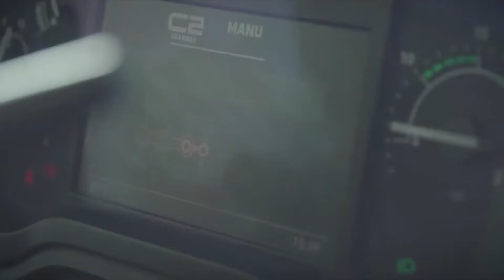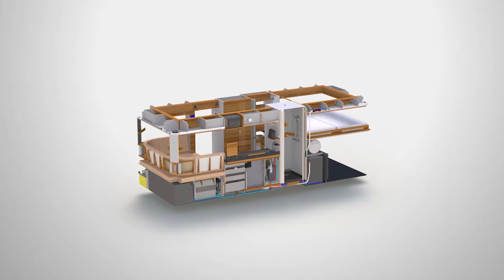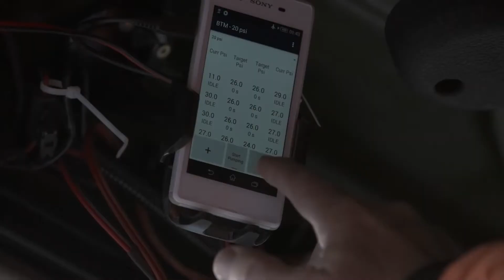POWERFUL MODERN OFF-ROAD TRUCKS AND BUSES | INSANE VEHICLES | TECH | trucks offroading #5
POWERFUL - MODERN OFF-ROAD TRUCKS AND BUSES

Song :
Logo Background Video :
Video by Engin Akyurt from Pexels